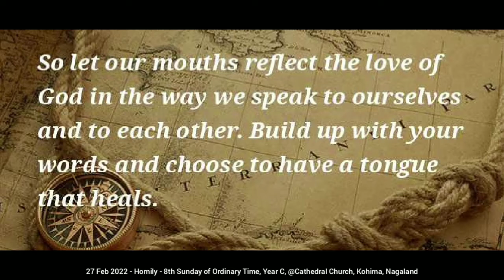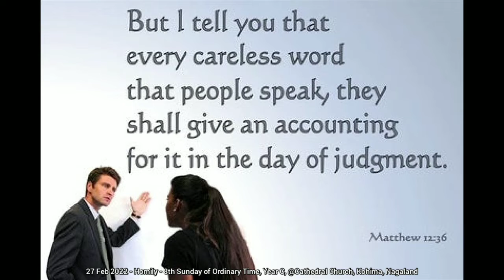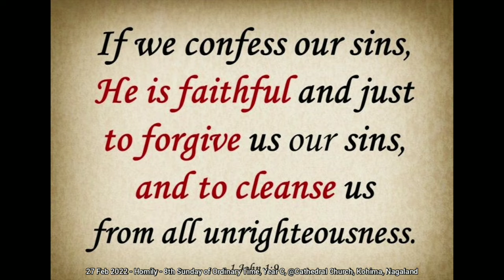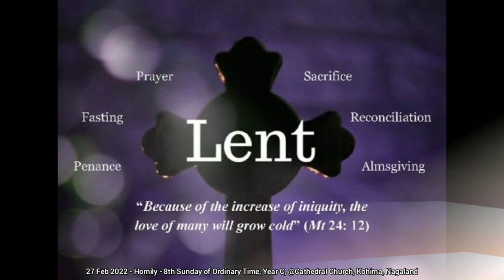27 Feb 2022 - Homily - 8th Sunday of Ordinary Time, Year C, @Cathedral Church, Kohima, Nagaland